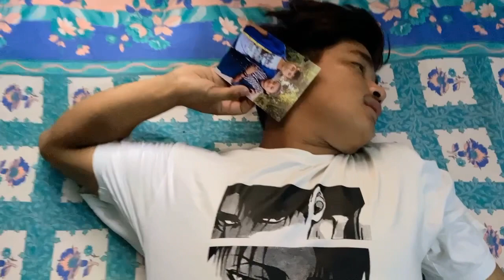BEKHAYALI - Kabir Singh | Cover video | Ng gurung